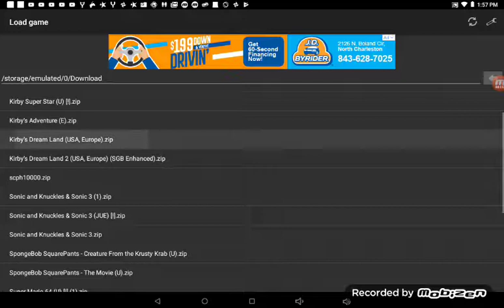Kirby DreamLand: World 1: Green Greens ( Kingston Plays ).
Kirby starts his adventure in Green Greens.